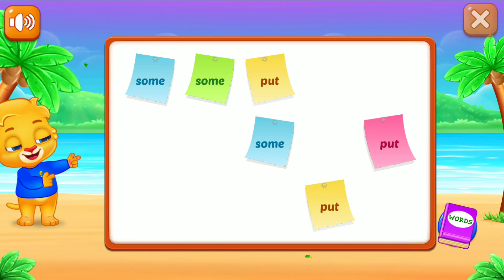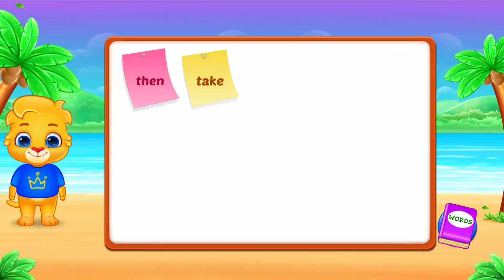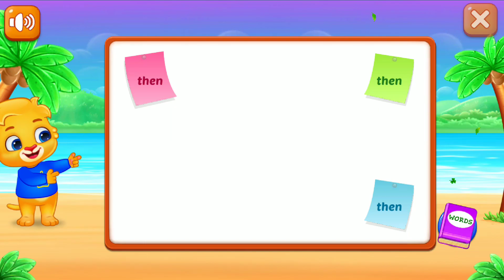SIGHT WORDS sticky words.